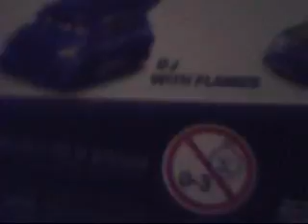new cars E3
here are 2 new cars from the new 2013 thingy